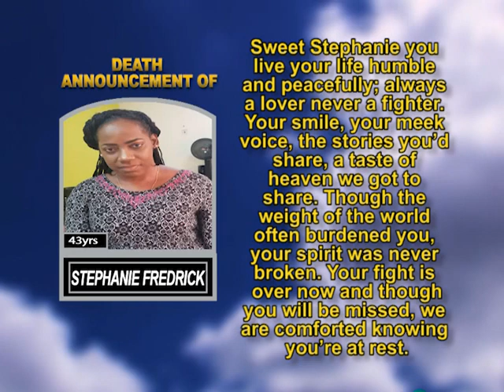Stephanie Fredrick short